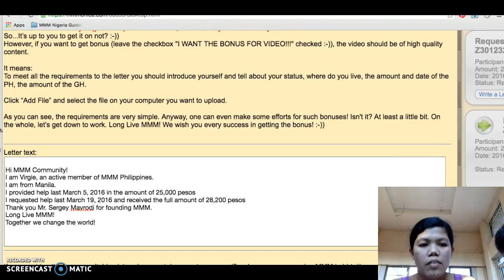MMM pays Virgie 28,200 pesos